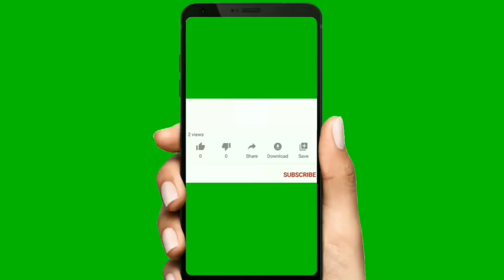Pub g mobile lite squad gameplay